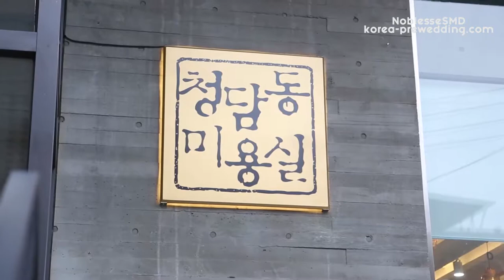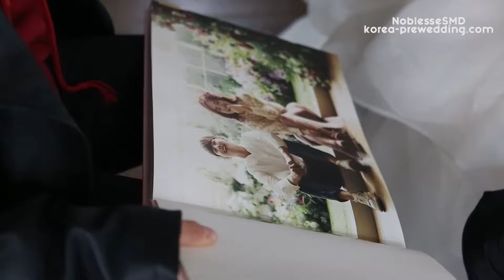Sum Korean pre wedding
NoblesseSMD